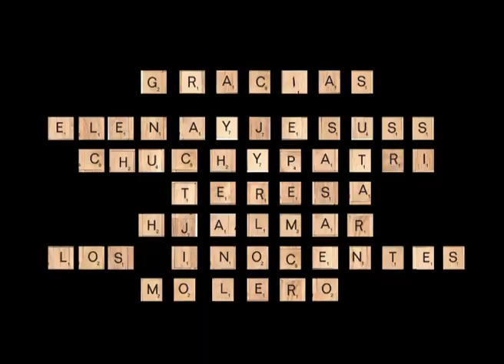Los Jaguares de Bahía + Tiburona - En Egipto se anda así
Título: En Egipto de Anda Así
Artistas: Los Jaguares de la Bahía y Tiburona
Letra: Pues un poco de todosss
Video: Estudio Cobra (de gratis)
Montaje: Pedro Altuntún

Tali y Campano bailan por faraones

Viva el Monkey Weekend, viva el Karaoke y viva Tiburona y Los Jaguares